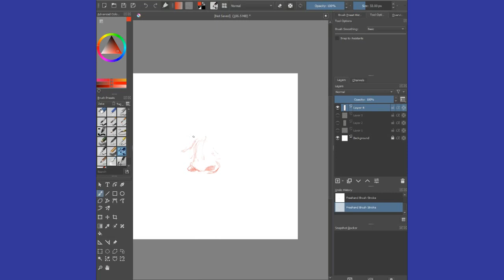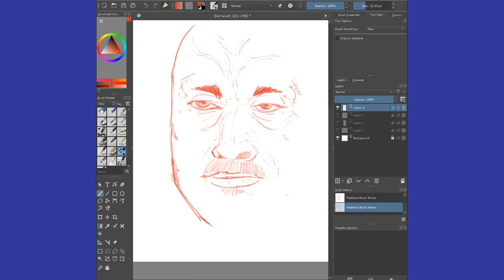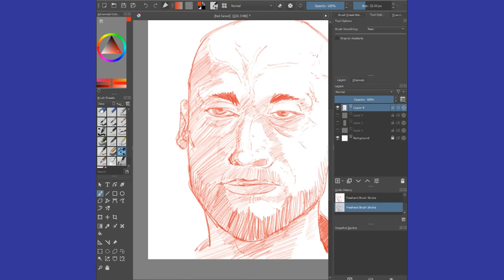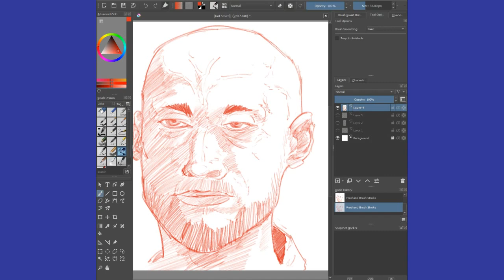#31 Zeke dibuja en Krita. Imagen de "Atenas" (2017) de César González.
El poeta y su rostro quebrado.